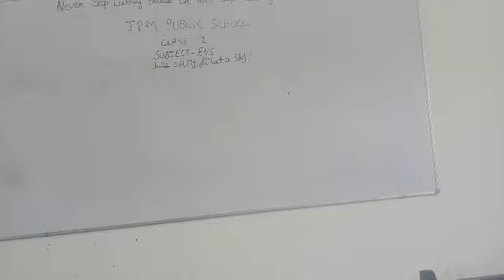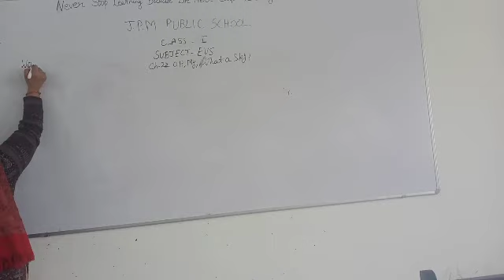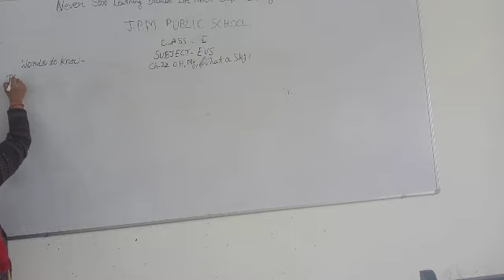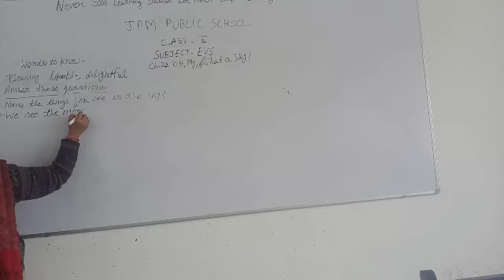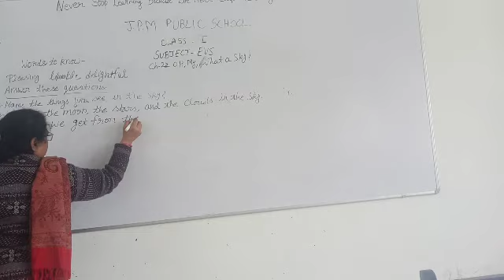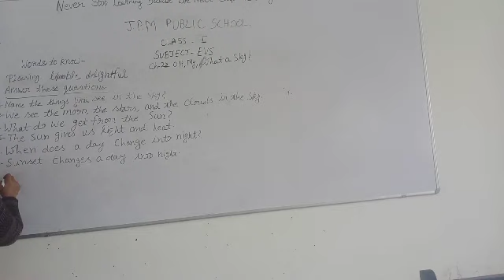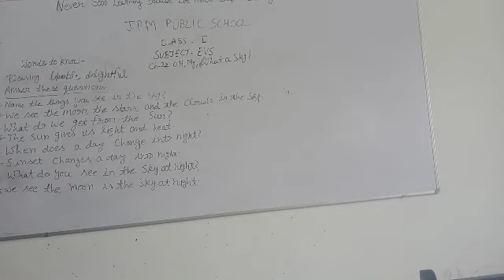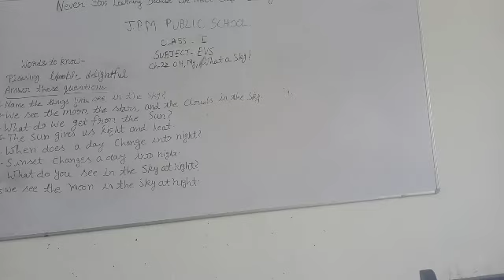JPM PUBLIC SCHOOL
Class 1 EVSCHAPTER 22part2